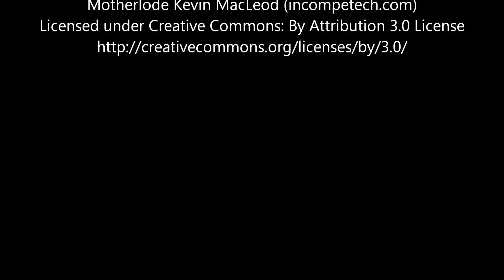2006 2009 Mercedes C Class Anti Lock Brake Parts 0365454232 no2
Years: 2006 , 2007 , 2008 , 2009 ,
Vehicle Make Model: Mercedes C Class,Mercedes CLK
Part Name: Anti-Lock Brake Parts
Part Number: 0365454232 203 Typ,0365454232 , 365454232,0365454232 , 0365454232 , ,